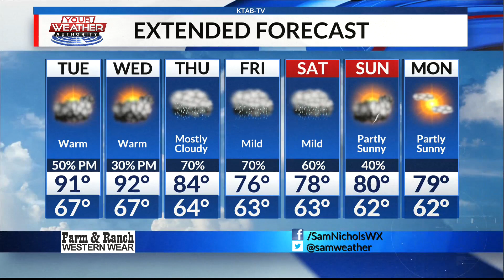Monday, September 27: Rain and storm chances begin Tuesday